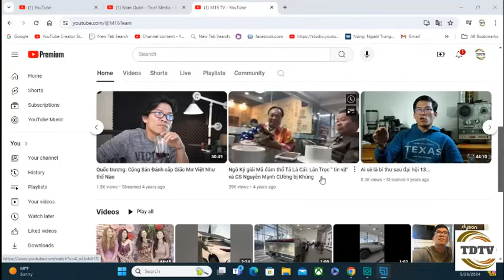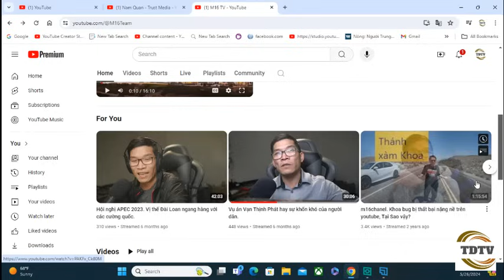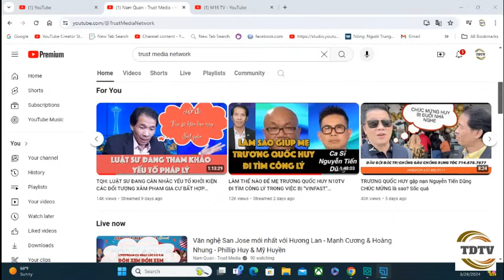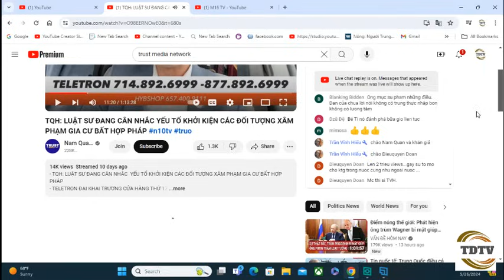Đồng bọn của Trương Quốc Huy gây quỹ pháp lý khởi kiện Andrew Le và Phố Bolsa TV?.